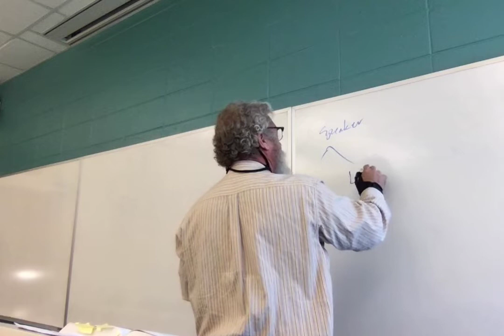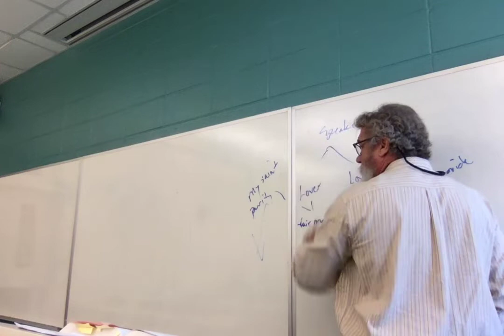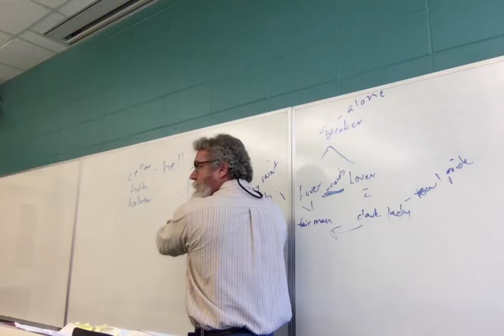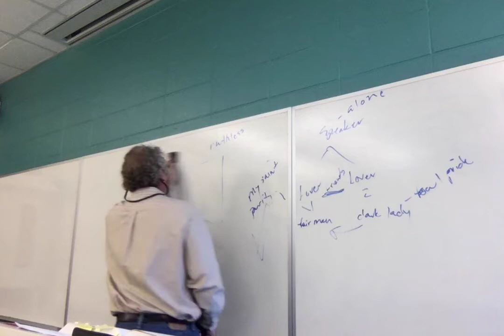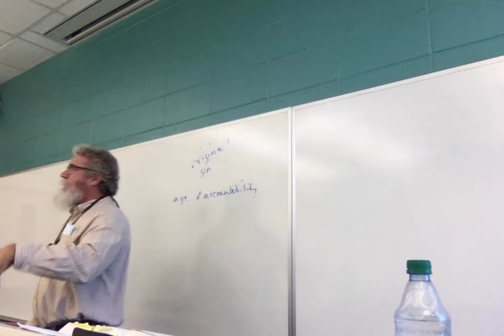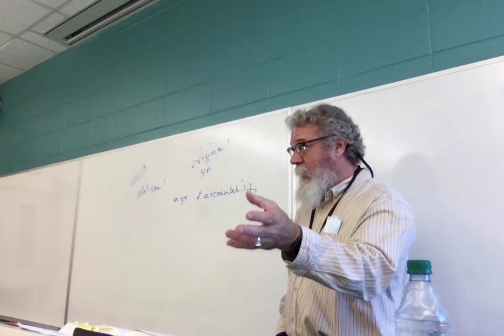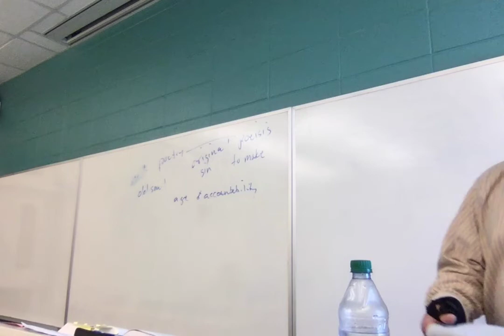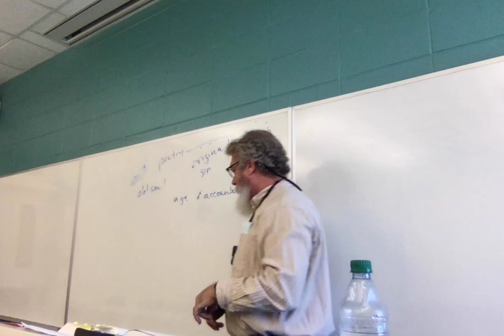F21 ENGL 3010 Brit Lit 1 Lecture 25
Lecture 25: Shakespeare's Sonnet 144; Ben Jonson, "On My First Daughter," "To John Donne," "On My First Son," Epitaph on Shakespeare (first dozen or so lines).